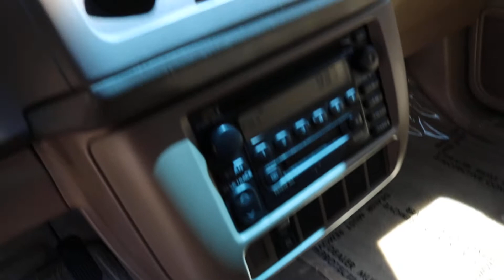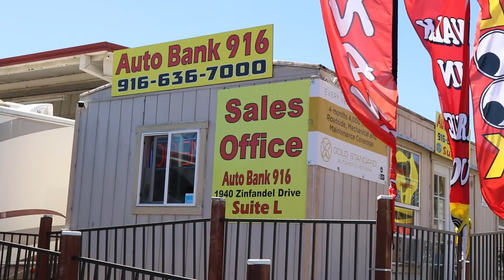Sold 2002 Toyota Sienna LE One Owner by Auto bank 916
Clean title clean title One Owner Toyota Sienna LE Pristine condition
Free 4months nationwide warranty included